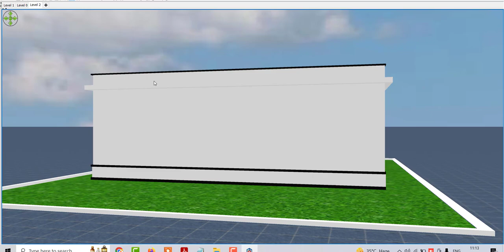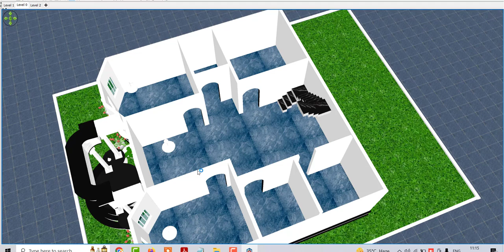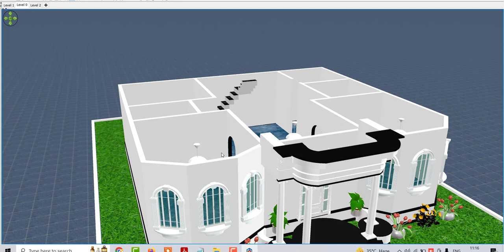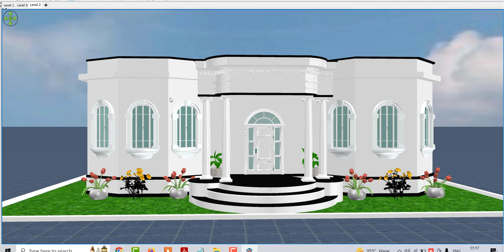घर के खर्चे में बनाये महल जैसा घर का डिजाईन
Topic Cover :
Best house design
5 bedroom ghar ke naske